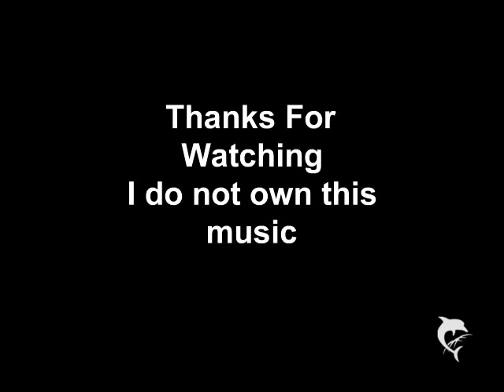youtube video #-ATiaYfeWBM